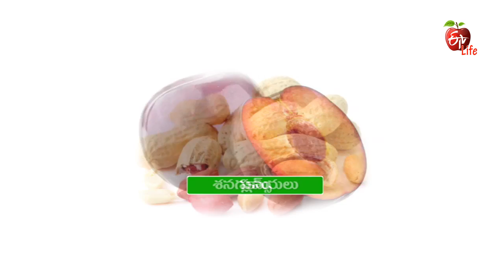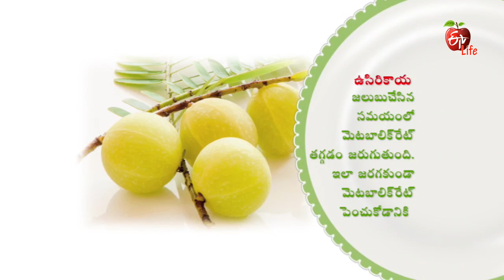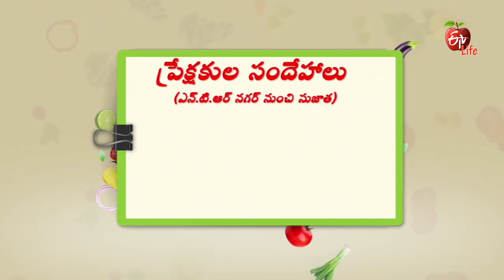Amrutham | 20th September 2017 | అమృతం | Full Episode